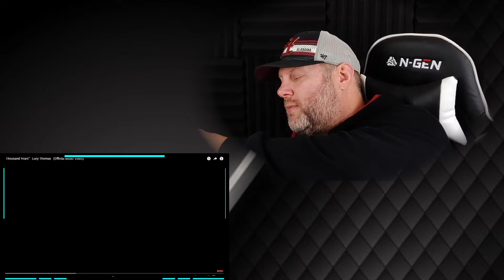Lucy Thomas - A Thousand Years | REACTION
We hope you enjoy our reaction to Lucy Thomas - A Thousand Years